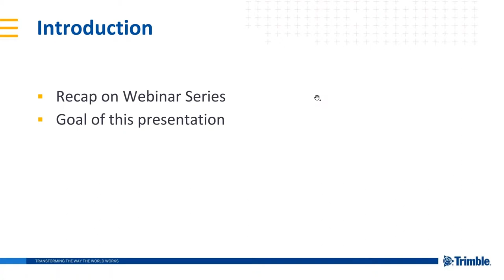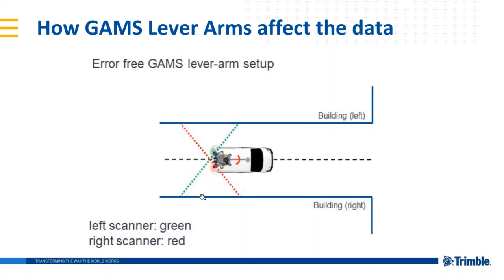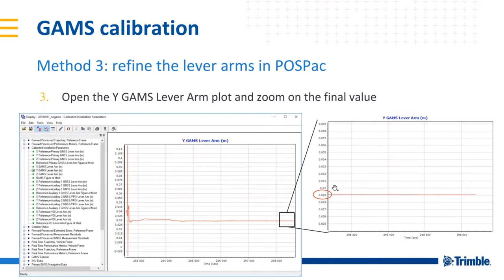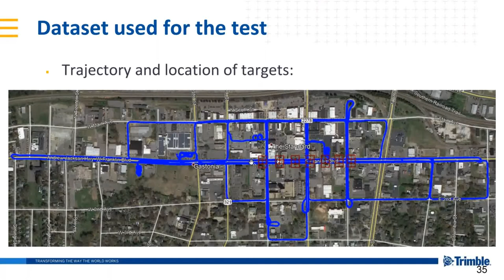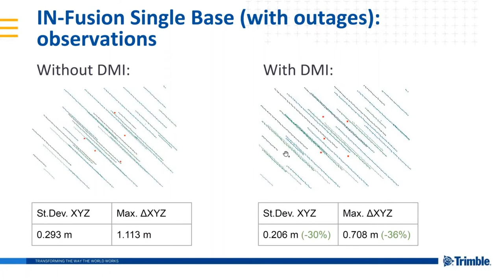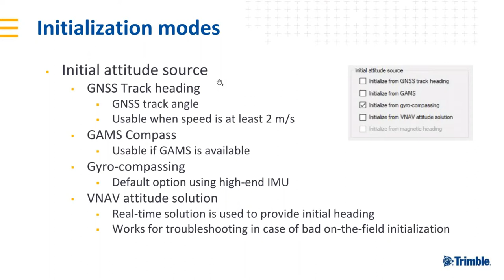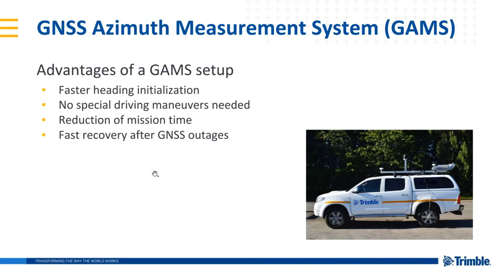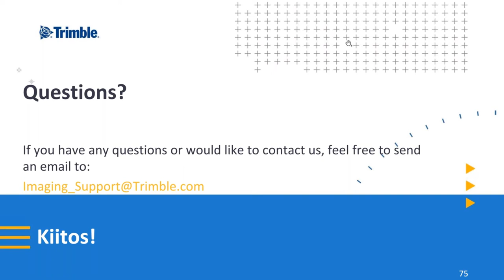Trimble Mobile Mapping Webinar Part 2 - Process your trajectory in POSPac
Webinar Part 2: How to properly process your trajectory in POSPac
- Interpreting the plots
- Effect, usage and calibration of GAMS
- Effect, usage and calibration of DMI
- Multipath settings
- Initialization modes
- Summary and Q&A